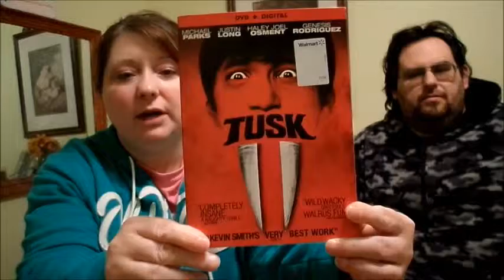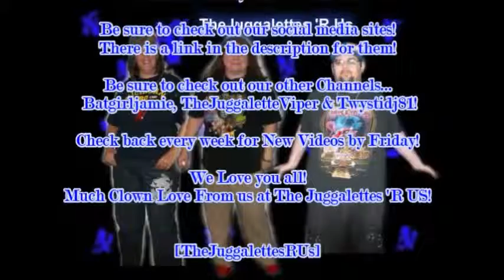Lettes 'R Us Movie Review - Tusk!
We are The Juggalo Family Vloggers! We will be uploading 2 videos a week! They will be up By Friday! Thanks for yout Love & Support!

Please send ?'s and video ideas to

The Juggalettes 'R Us Official Blog!